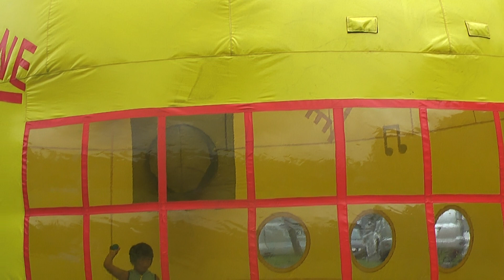ホテルエピナール那須 夏休みイベント2011【アクアボール】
2011年夏休みイベント新企画【アクアボール】
透明なボールの中に入って、水上ウォーク♪
なかなか難しいそうだけど、皆笑顔いっぱい♪